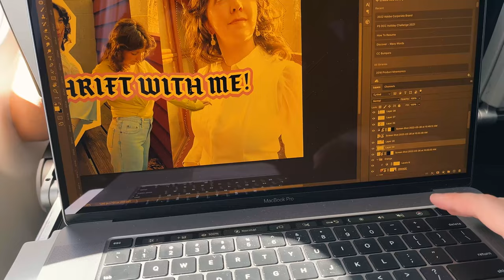I flew to California to go thrifting | Thrift with me! San Jose ballet core pinterest style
Well, I flew to California to do many things, one of which was thrifting.
It was my first time being back to the Bay Area since moving away in 2020! And that meant I got to visit my old thrift stomping grounds and share them with you all. Next week, we'll head to San Francisco to check out my FAVORITE thrifting spot & let me tell you.. it did not disappoint.

➡️Next vid: San Francisco Thrift with Me (2/2)!

✉️ Let's work together! ✉️